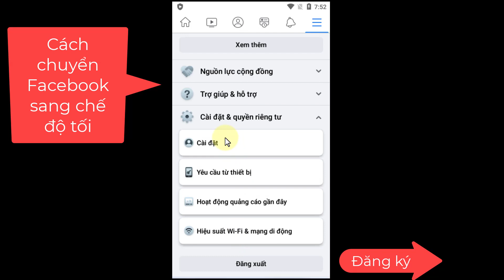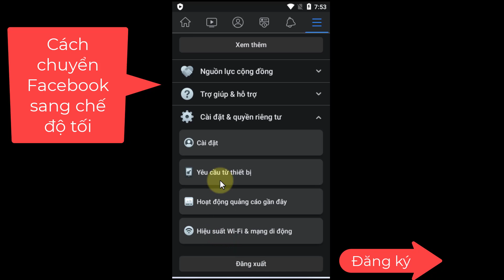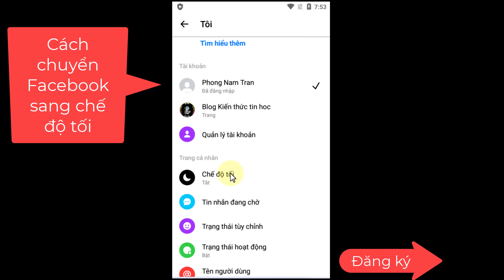Cách Bật Chế Độ Tối Trên Facebook Dễ Dàng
Trong video này mình sẽ hướng dẫn cho bạn, Cách Bật Chế Độ Tối Trên Facebook
cách bật chế độ tối trên facebook, cách bật chế độ tối trên fb,
cách bật chế độ tối trên facebook iphone, cách bật chế độ tối trên facebook ip,
cách bật chế độ tối trên facebook máy tính, cách bật chế độ tối trên facebook iphone 6,
cách bật chế độ tối trên facebook điện thoại, hướng dẫn bật chế độ tối trên facebook,
cách để bật chế độ tối trên facebook, cách bật chế độ tối trên facebook ipad, cách bật chế độ màn hình tối trên facebook,
làm sao để bật chế độ tối trên facebook,
Thực hiện bởi kênh kiến thức tin học